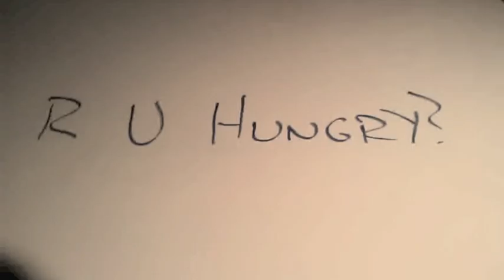Whole Ox Deli Fundraiser Video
We slammed a video together, with hopes of raising
funds to buy a meat smoker for the Whole Ox Deli.
Check us out on Indiegogo.com